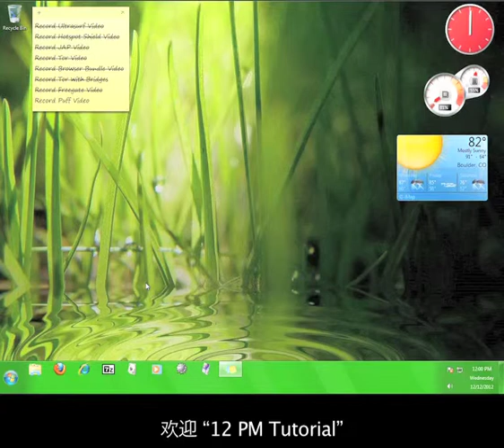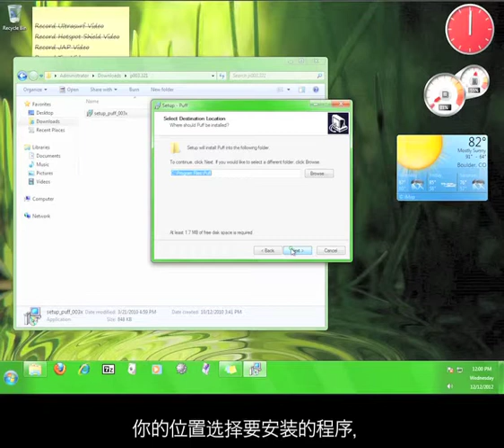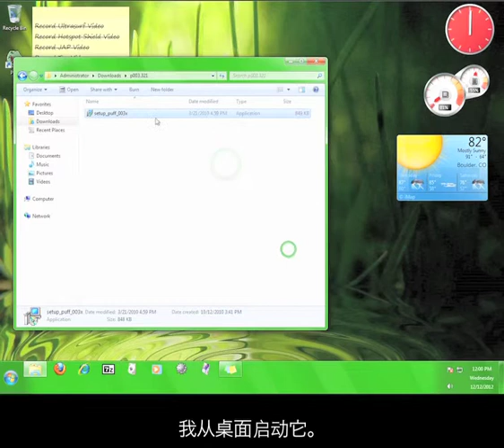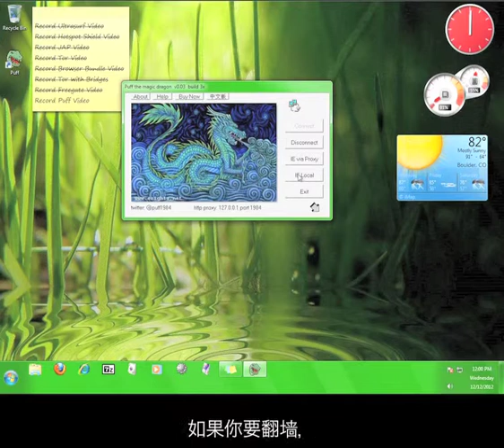如何用Puff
A Chinese language version of our Puff tutorial